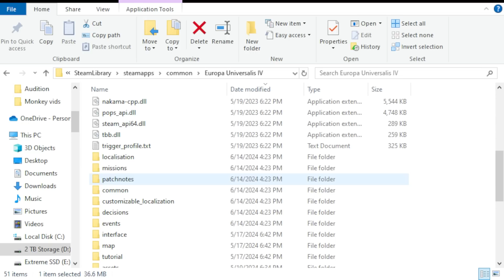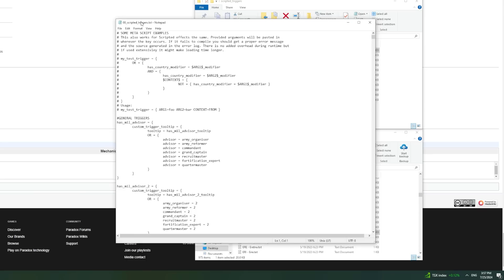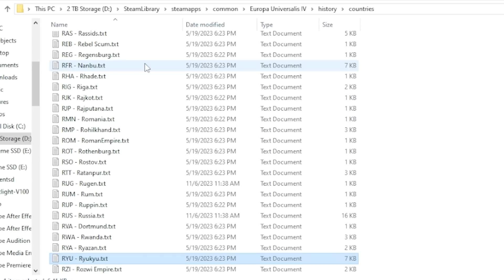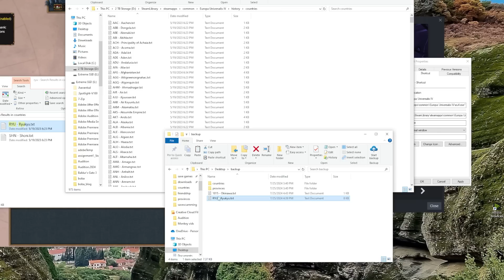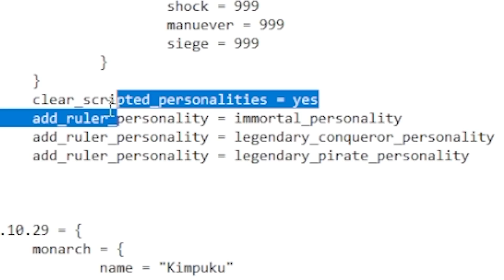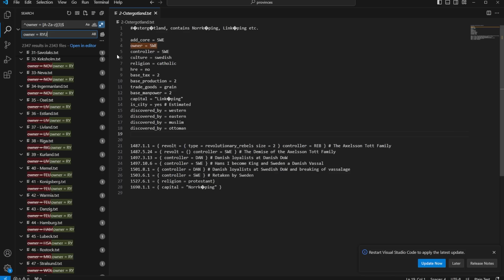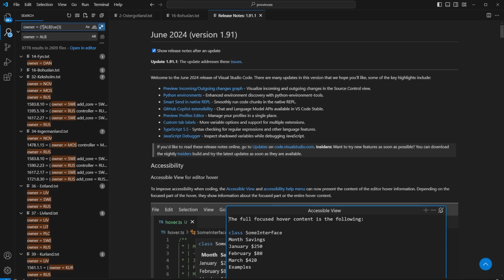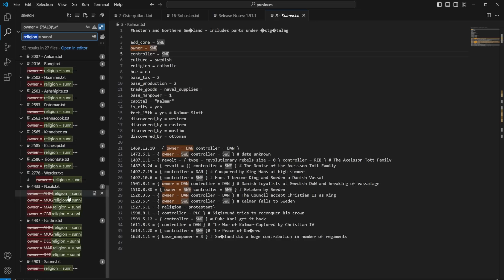One Day World Conquest In Ironman Is Easy With This Exploit In EU4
In this video i'll showcase exploit which lets you modify the nation and province history in Europa Universalis IV.

Regular Expressions used (do the same for controller and add_core):
owner = [A-Za-z]{3}
owner = (?!TAG)\w{3}

Timestamps:
00:00 Editing Country File
02:58 Bypassing Checksum
05:01 Editing Provinces
06:50 Modifying Rulers' Traits
07:06 Modifying All Provinces Using VS Code
09:14 Tying It All Up